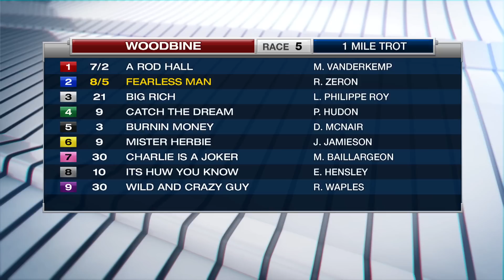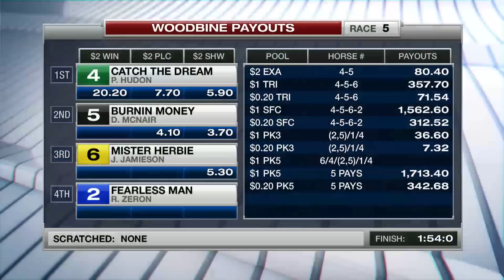Woodbine, Sbred, Feb. 20, 2017 Race 5